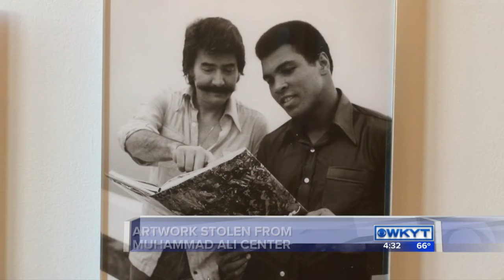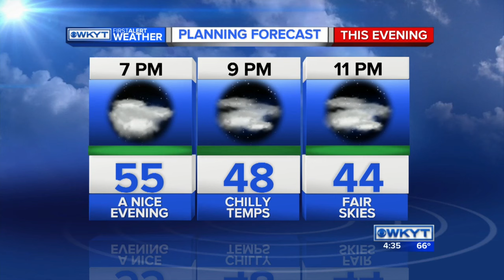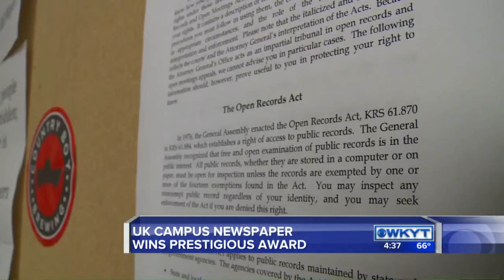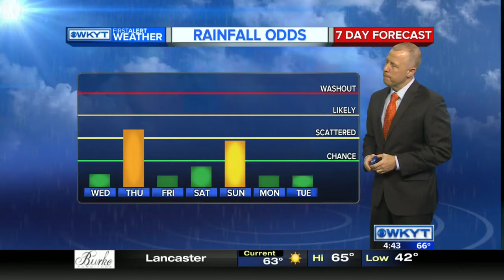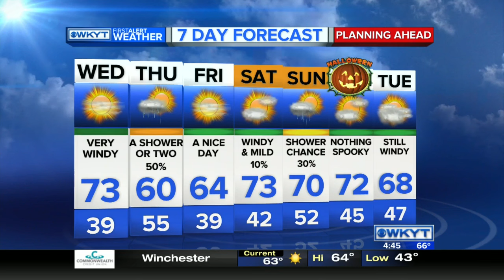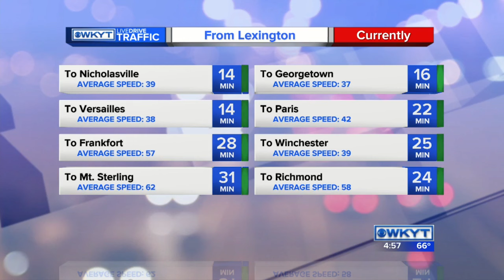WKYT News at 4:30 PM on 10-25-16